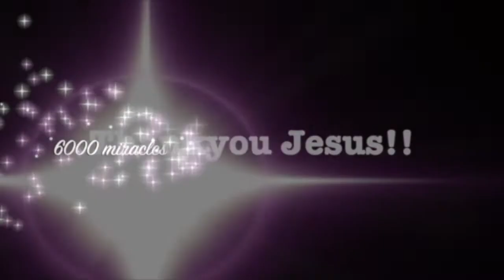Painful snowboarding shoulder injury healed & full movement restored - John Mellor Miracles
Painful snowboarding shoulder injury healed & full movement restored - John Mellor Miracles. John Mellor, an International Australian Healing Evangelist. John Mellor has a gift of healing and miracles with a ministry of praying for the sick in Jesus' name. John Mellor sees many miracles and healings of every type of physical illness, emotional disorder and mental illness. John Mellor sees hundreds more testimonies at our YouTube Channel, John Mellor Ministries. If you would like to find out where John Mellor is ministering, see his itinerary